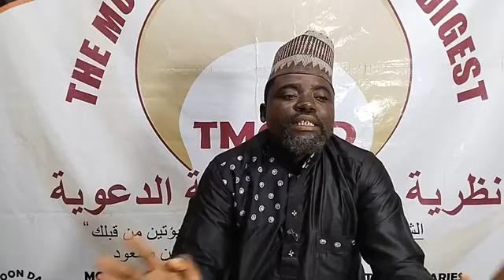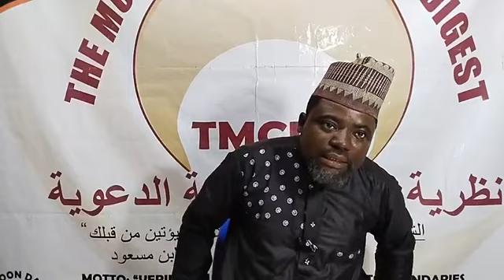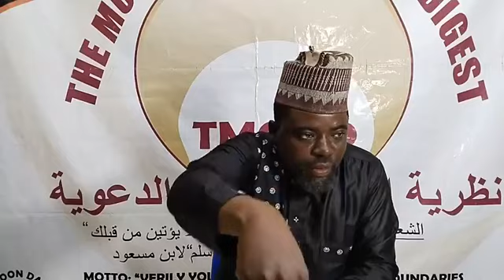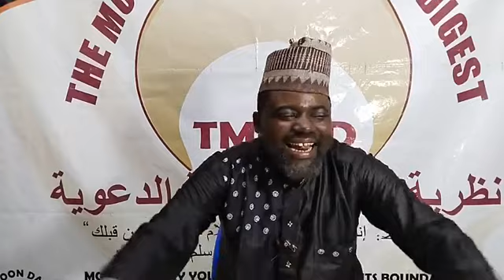EPISODE 99: EXPLANATION OF THE BOOK TALBIISU IBLIIS (SATANIC CONFUSION) AL-USTADH ABDULWAASI' BELLO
EPISODE 99 READING AND EXPLANATION OF THE BOOK TALBIISU IBLIIS SATANIC CONFUSION IRUJU ESU | AL-USTADH ABDULWAASJI BELLO @themoonconceptdawahdigest-5766 @HiTechIslamic @fahmussunnah @dawahsalafiyyahabusalmanqa2130